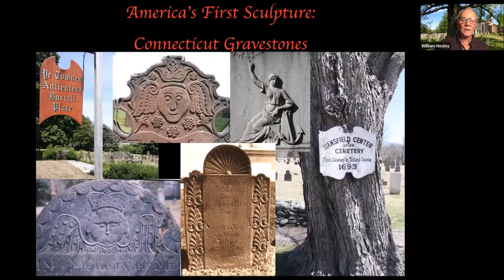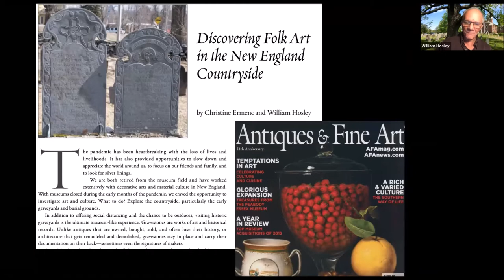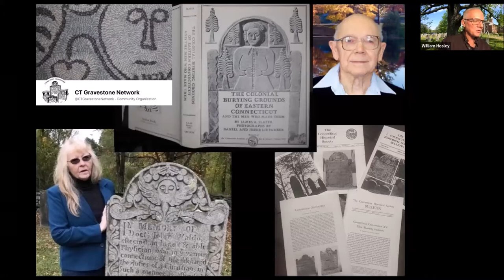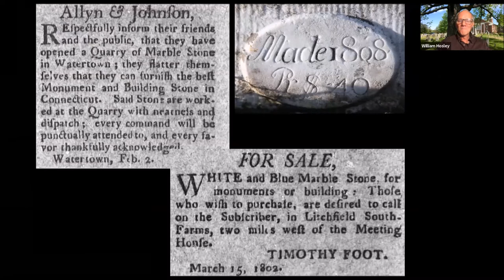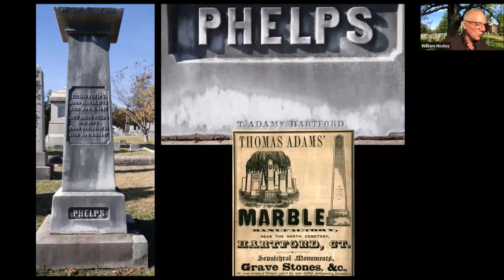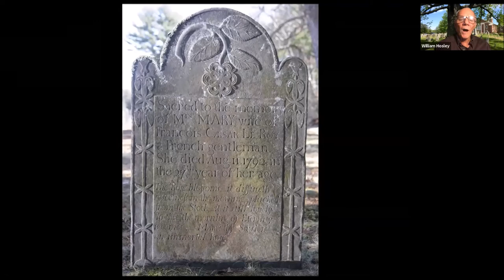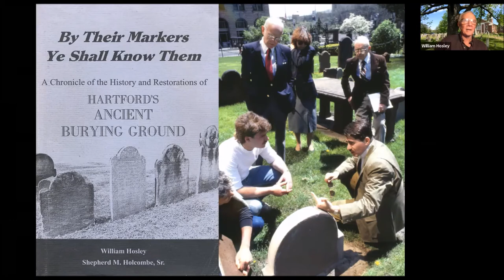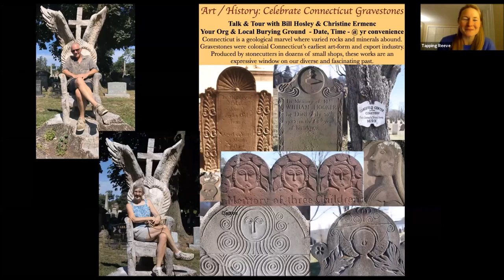America’s First Sculpture: Connecticut Gravestones with William Hosley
A recording of our Jan 12th, 2021 Zoom lecture with William Hosley.

The first of an ongoing series of lectures on historic cemeteries, the Litchfield Historical Society welcomes Historian William Hosley.

Connecticut is a geological marvel. With all manner of rocks, minerals, and clays it’s not a surprise that gravestones and building material became colonial Connecticut’s earliest domestic art and export industry. This program explores the diverse stylistic traditions in dozens of small shops that produced gravestones from the mid-17th century to the advent of the industrial age.

The mission of the Litchfield Historical Society is to illuminate the rich and nationally-significant history of Litchfield, enabling each of us to construct meaning from the past for the present and future. Located in Litchfield, Connecticut, we are home to the Litchfield History Museum and the Tapping Reeve House and the Litchfield Law School, America’s first law school.